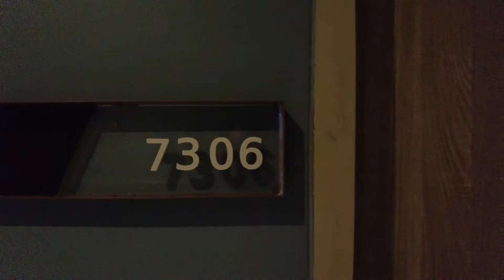딜럭스 풀뷰 더 네이처 푸켓 리조트 Deluxe PoolView The Nature Phuket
더 네이처 푸켓리조트는 푸켓여행자들의 중심인 파통비치 북쪽 카림베이에 위치한 총 객실수 300개의 5성급 리조트입니다. 일부 호텔 예약사이트에서는 4성급 또는 4.5성급으로 분류하기도 하는 호텔이지만 호텔 홈페이지에서는 5성급으로 말하고 있습니다. 룸은 5성급으로 손색이 없지만 부대시설과 관리는 5성급으로 약한 부분이 존재합니다.

더 네이처 푸켓 리조트는 이름에서 알 수 있듯이 자연환경을 중시합니다. 호텔이 위치한 곳은 카림베이의 열대우림 산입니다. 리조트 전체를 열대우림 산이 둘러쌓고 있어  숲속의 리조트 분위기가 있습니다. 더 네이처 푸켓리조트의 최대 장점은 룸입니다. 트윈베드룸의 경우 퀸사이즈 베드1, 싱글베드 1로 구성되어 있어 3인 가족여행팀에 이상적인 환경입니다.

딜럭스 풀뷰는  룸크기 36sqm로 풀장과 산의 숲을 뷰로 갖습니다. 킹사이즈 베드., 트윈베드 선택 가능합니다. 트윈베드룸은 퀸사이즈 베드 1, 싱글베드 1이므로 3인 가족팀에 이상적인 룸입니다.

태초클럽 태국호텔을 초저가로 판매합니다. 태초클럽 호텔 요금은 별도로 밝히지 않는 이상 2인 조식, 세금,봉사료가 포함되어 있으며, 국내 신용카드 결제이므로 추가 수수료가 없습니다.태초클럽은 여행사 업무를 기본으로 하며 태국여행컨텐츠를 다음,네이버 태초의 태국정보 카페,블로그, 유투브에 제공합니다.